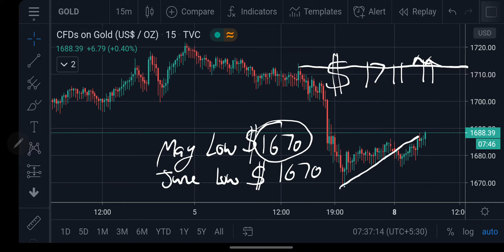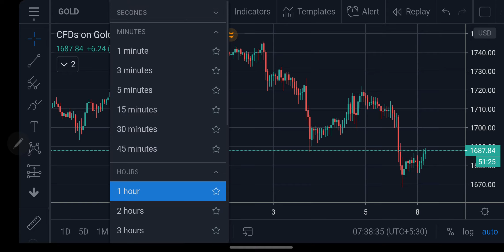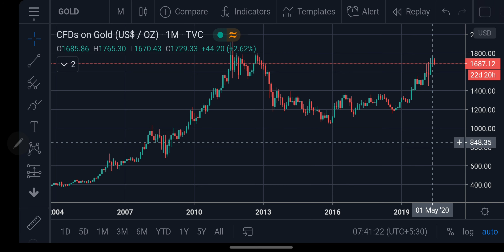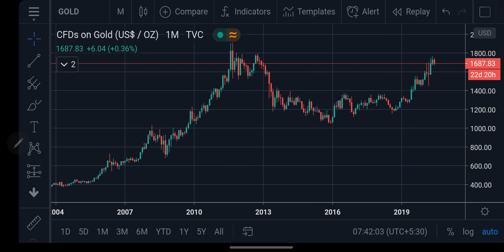Gold Price in USD/Oz | Analysis and Overview | Live Spot Market